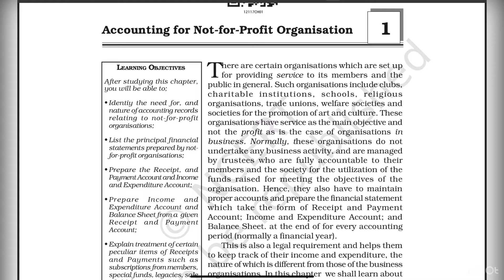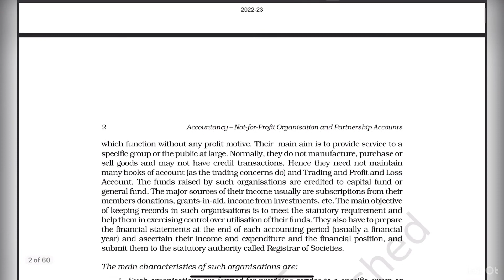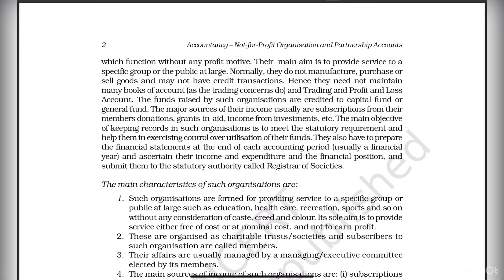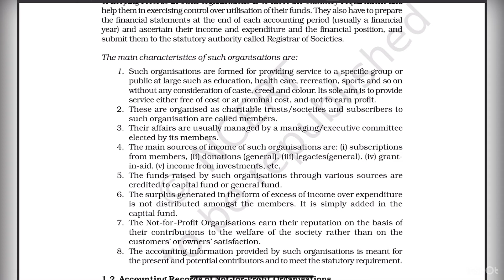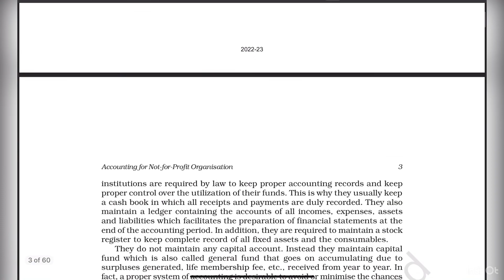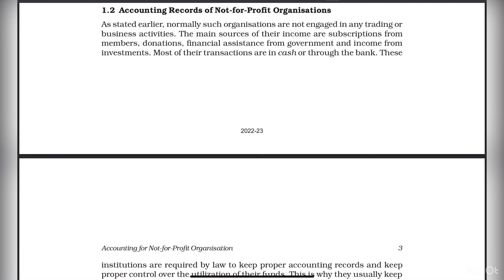CBSE Class 12th Accounting for Not Profit Organisation Introduction in Tamil